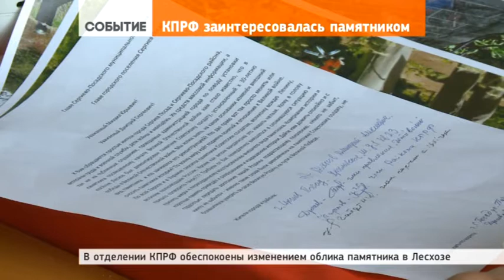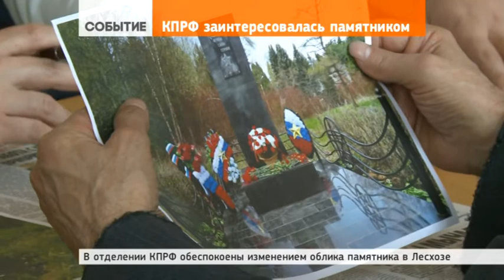Местное отделение КПРФ интересуется судьбой памятника в Лесхозе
26 мая 2017 | В районное отделение КПРФ поступило письмо-обращение жителей Сергиева Посада. Люди спрашивают, на основании чего изменился внешний облик памятника в Лесхозе.